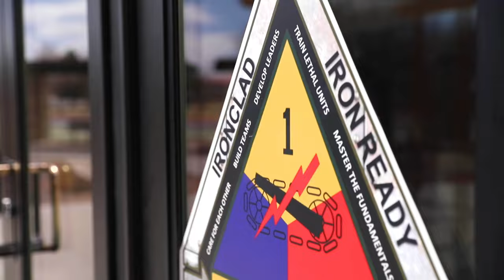Watch U.S. Soldiers Prepare for an Epic Warfighter Exercise!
U.S. Soldiers with 1st Armored Division demonstrate lethality, in preparation for the upcoming Warfighter Exercise, at the Fort Bliss Doña Ana Range Complex, New Mexico, March 14, 2023, Sgt. Bryon Mutherspaw, Staff Sgt. Brandy Herrmann, and Sgt. Jason Hammond explain lethality, people, and modernization, all of which are the foundation of 1AD’s efforts.

Warfighter 1AD highlights its lethality, people, and modernization (Without Graphics & Music)
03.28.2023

As the first armored division of the United States Army to see battle, 1AD’s history dates back to July 15th, 1940. 1AD served in World War II, Korean War, Cuban Missile Crisis, Persian Gulf War, Operation Iraqi Freedom, Operation Freedom’s Sentinel, and other operations. With approximately 17,000 highly trained Soldiers, Iron Soldiers of Old Ironside are ready to deploy, fight, and WIN! (U.S. Army video by Staff Sgt. LaShic Patterson and Elijah Ingram)

Film Credits: Video by Staff Sgt. LaShic Patterson
24th Theater Public Affairs Support Element